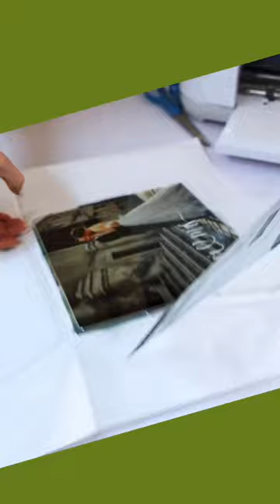Beautiful Photos Sublimated on Aluminum Panels